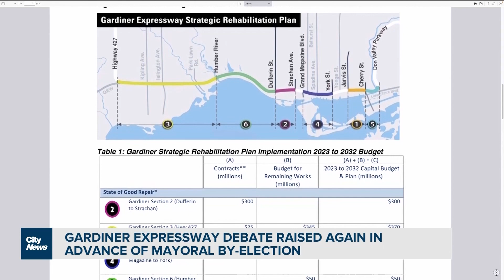Gardiner debate raised again in advance of Mayoral by-election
Questions about the budget needed to continue the Gardiner reconstruction have been raised as Mayoral campaigns are set to begin. Mark McAllister looks at why some want to kill the project after hundreds of millions have already been spent.